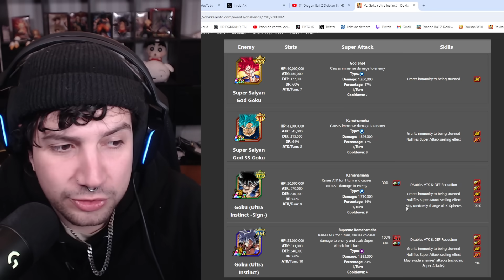💥 SIN SUERTE NO SE GANA! BLUE ZONE vs ULTRA INSTINCT! NO ITEM y PERSONAJES EXTREME | Dokkan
💥 SIN SUERTE NO SE GANA! BLUE ZONE vs ULTRA INSTINCT! NO ITEM y PERSONAJES EXTREME
ASI SERAN los BANNERS de GOHAN BEAST LR y GAMMA 1 & GAMMA 2 LR! PREDCIT de BANNERS ANIVERSARIO